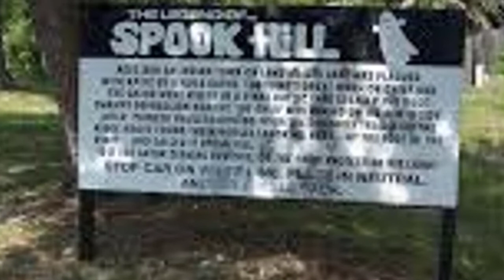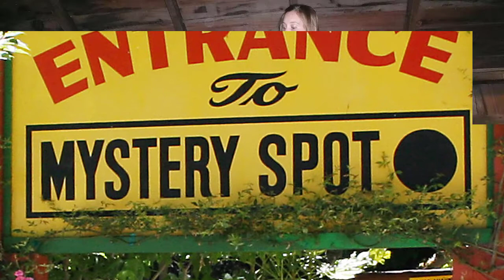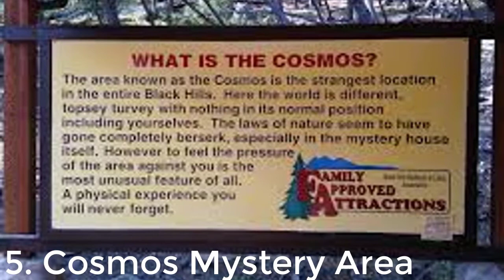Top 5 Places Where Gravity Doesn't Seem to Exist